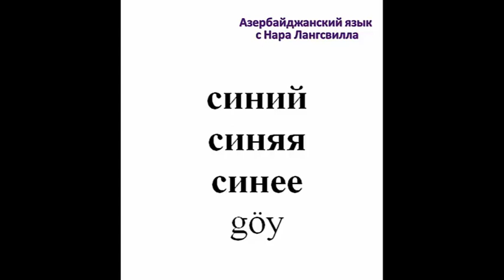Азербайджанский язык / Цвета / Rənglər/ Синий цвет / Göy rəng / Azərbaycan dili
Азербайджанский язык.
Синий, синяя, синее